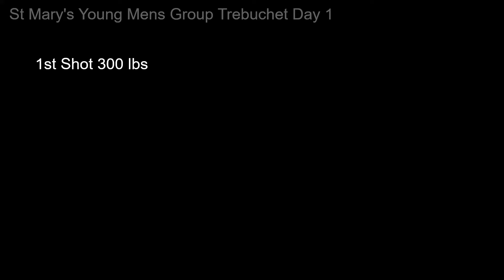St Mary's Young Men's Group Trebuchet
1st build and test of a Trebuchet we made on a whim with no real plans.

We have learned a few things.